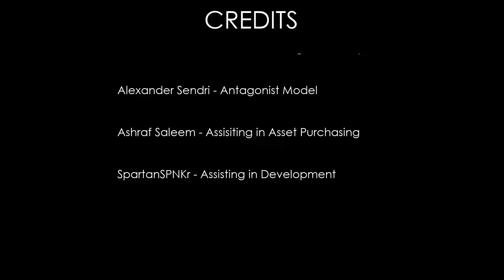This super creepy hospital hides a monster ! [Demon of the Dark] FULL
About This Game
SURVIVE

Progress through the horrifying hospital, try not to fall prey for the monster who is somewhere in the darkness. Solve puzzles to get a step closer to the exit and making your way out of this nightmare. Your journey will only get more and more twisted, and troubled, as you move on.

THE MONSTER

The monster goes on a killing spree once it escapes its enclosure, and wreaks havoc, killing countless people. Escaping it is near impossible, due to it's stealth and quick movement. If you see him, RUN. The only option is to run for your dear life, before the monster reaches you and ends your life.
PRODUCT DESCRIPTION
Demon Of The Dark is a 3D Exploration / Investigation indie horror project, made by a single-developer. The player, Ethan, investigates an abandoned medical research facility, to piece together the possible events that may have taken place. The player will face many obstacles, and will eventually face a mutated organism that kills anything it sees. As the player delves deeper and deeper into the facility, the more twisted it starts to become.
STORY
You are Ethan Luke, a fairly new police investigator with a knack for solving mysterious cases. You find yourself standing outside an abandoned research facility late at night.

There have been numerous reports regarding the missing people lately. None of the people had any past criminal record or history. All investigations so far point out to this building that has been abandoned quite for some time.

As part of your job, you are directed to look into the whole area, as there has been a recent report of a fellow cop, Joseph William, a.k.a. Joey, being reported missing while investing the area. No words received from him after he went into this building. You are further advised to look for any clues, such as employee notes or any other hint around this facility to establish a better concept of the possible chain of events happened here.

These steps are not mandatory, but you need to check the whole hospital, until you are at the end. The SWAT team is being engaged and will be en route soon.

Good Luck. You'll need it.

System Requirements
Minimum:
OS: Windows 10 or Windows 11
Processor: AMD Ryzen 5 5560U or Intel i5
Memory: 8 GB RAM
Graphics: GTX 1080 or similar
Storage: 2 GB available space
Recommended:
OS: Windows 11
Processor: Intel i7 or similar
Memory: 16 GB RAM
Graphics: RTX 3060 or similar